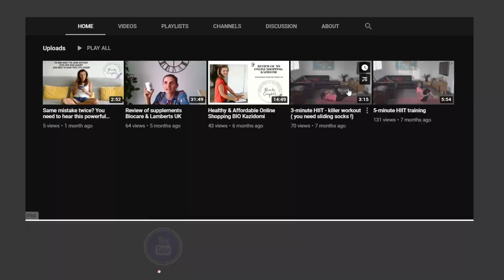Mistake#5 Intensive Exercise 🤼‍♂️Train not Drain!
You signed up for a gym with the intention to burn more calories and lose weight faster.
You are working hard during the Bootcamp, intensive running or HIIT classes but you still don't lose any weight?
The main mistake that you might be doing is the wrong level of intensity and for too long.
The type of exercise you choose will have an impact on hormones (cortisol, insulin, ghrelin) the fat makers.
If you are overweight, suffer from insulin resistance and you never exercised before the chances are you are
working out in an anaerobic state. You might be huffing and puffing, feeling dizzy and your muscles are burning.
That's what it is supposed to be like if you want to lose weight fast isn't it? NO!
Your body is using all the glucose (sugar) energy stores called glycogen from your muscles and liver. If you don't
have big muscle mass yet, the liver store is depleted within minutes and your body is under stress because there
is not enough glucose in the bloodstream which is dangerous.
The liver will increase cortisol (the stress hormone) and increase blood sugar levels to keep you in fight and flight
mode. Hormone insulin comes to help (moving glucose to cells for energy production) so that you can survive this
stressful situation.
Problem solved right?
No, because you still have high levels of cortisol and insulin in your bloodstream hours after exercise.
With these two FAT MAKING HORMONES in your bloodstream, you can NEVER EVER LOSE WEIGHT!
Moreover, after this stressful event called exercise you will get hungry and have cravings for carbs.
Your body wants to fill up and prevent the stressful event of scarcity in future.
Imagine that during your workout you burnt around 200-400 kcal. Even a small healthy meal or protein shake &
banana (that you might eat before or after exercise) is around 700 kcal.
The excess amount of calories gets stored as FAT in the abdominal area.